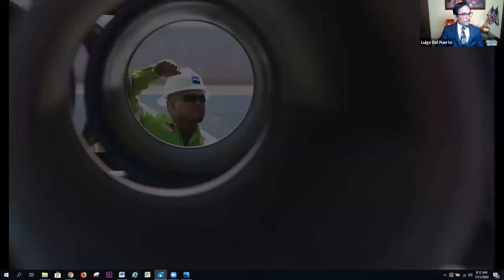Morning Scoop: What’s Next For Water In Arizona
What’s “reconsultation,” and how important is it to securing Arizona’s water supply? What’s the update to the Drought Contingency Plan and how is Lake Mead doing? What about water conservation and management in rural and urban settings? Water is Arizona’s most important resource, and there’s a lot to talk about.